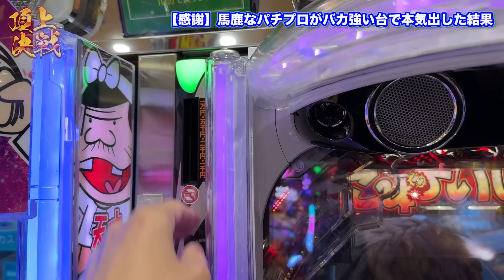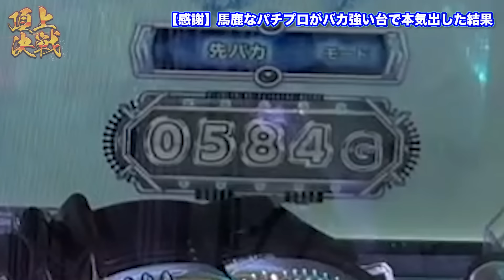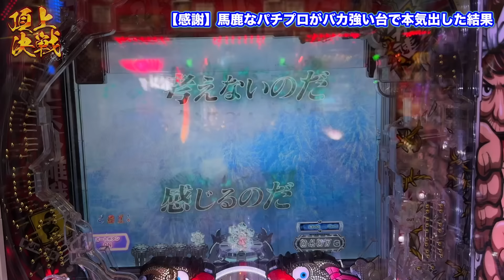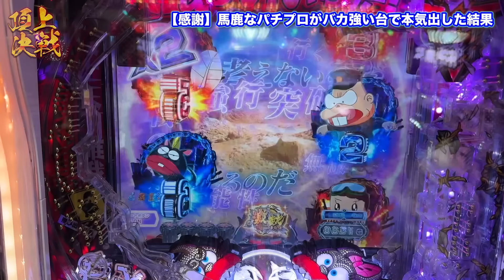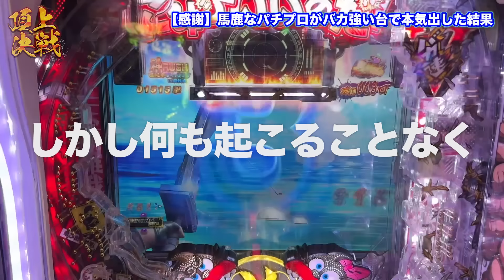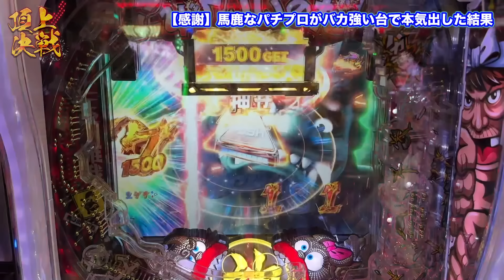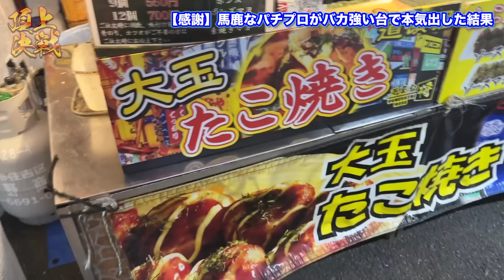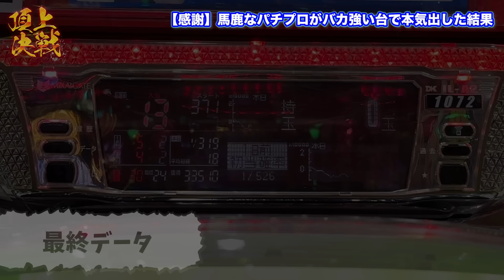【感謝】馬鹿なパチプロがバカ強い台で本気出した結果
2023年最後の動画です。

今年も応援ありがとうございました！！